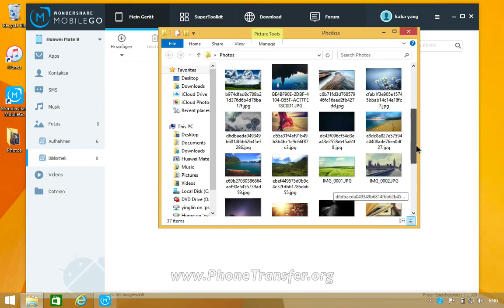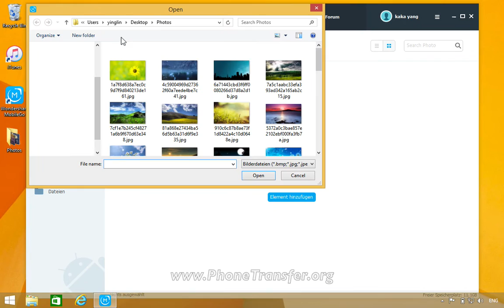Wie man Fotos vom Computer auf Huawei Mate 8 überträgt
Android-Geräte auf Ihrem Rechner zu verwalten war noch nie einfacher!
MobileGo ist Ihre 1-Stop-Lösung, die es Ihnen erlaubt, Ihren gesamten mobilen Lifestyle an einem komfortablen Ort zu verwalten.